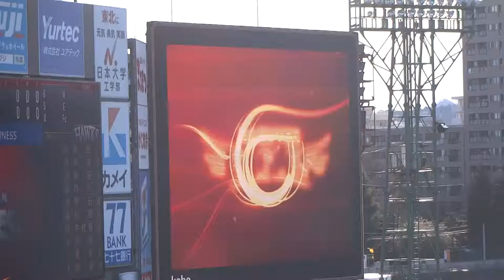2016則本昂大登場曲 のコピー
再アップロードしました。